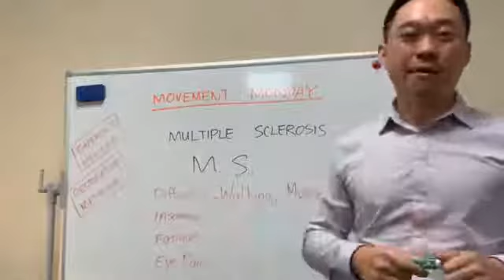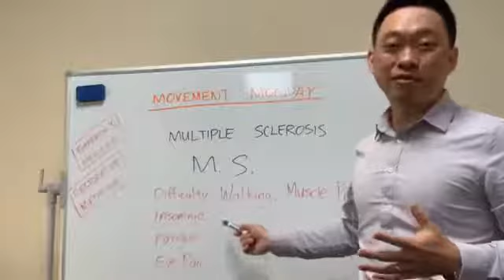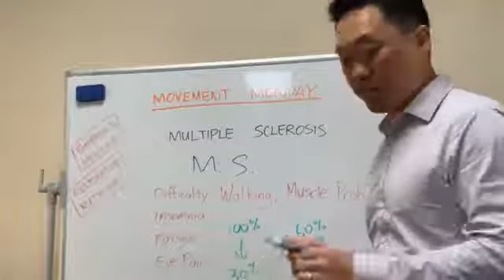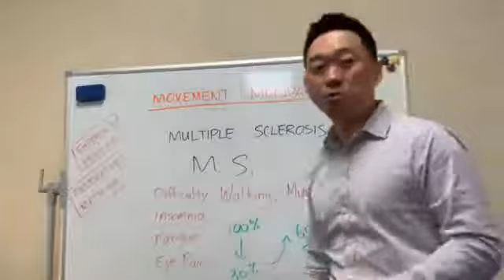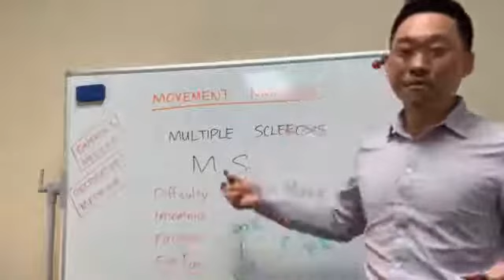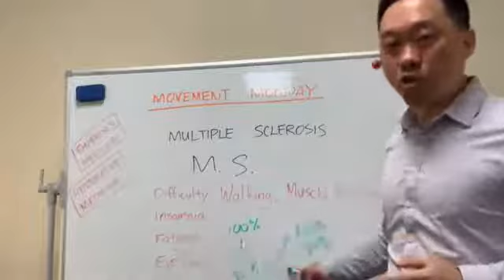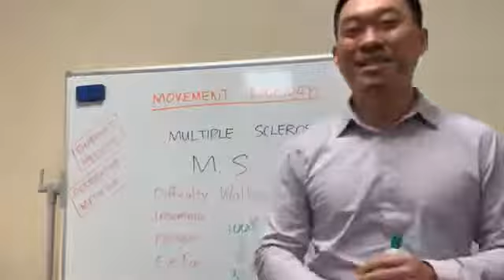MOVEMENT MONDAY (Multiple Sclerosis there is proven hope)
Jimmy Yen is a Licensed Acupuncturist, Nutritionist, Herbalist, author, international speaker.  He has helped thousands of people regain their health and quality of life.  He specializes in TCM Neurology and teaches health practitioners, physicians, nurses, physician assistants all over the world on how to get phenomenal results using his unique Acupuncture Technique called 'QRA (Quick Relief Acupuncture)' and his unique pulse diagnosis called 'Functional Pulse Diagnosis'.  He has been featured on Fox News, Texas A&M University, AOMA, We are Austin, Community Impact, Natural Grocers, Rotary International, Neuropathy Alliance of Texas.  Jimmy was also the only acupuncturist on the Medical Advisory Committee for the Neuropathy Alliance of Texas, alongside 4 other Top Neurologist.  He currently resides with his wife in Austin, TX.